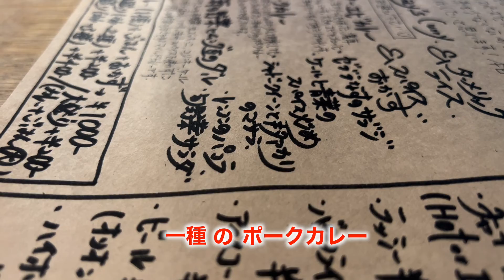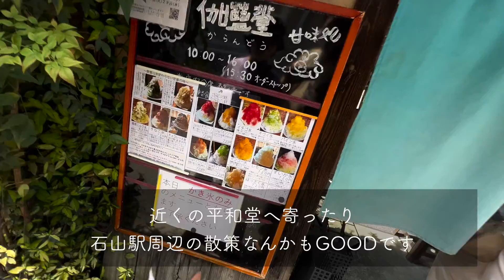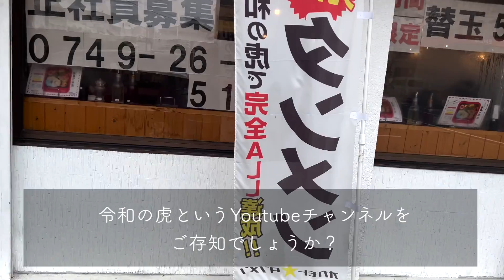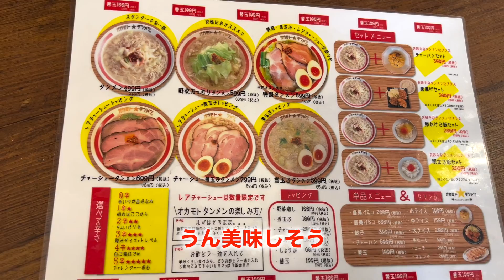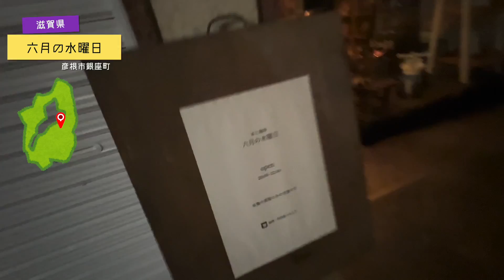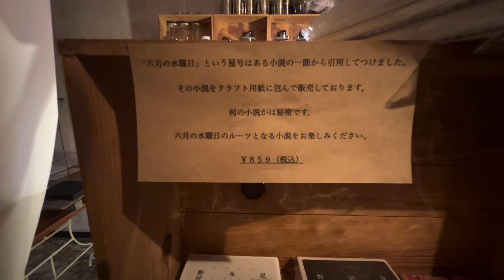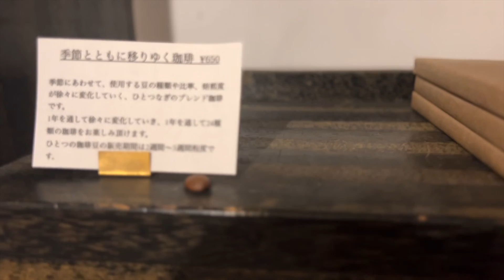【滋賀グルメ】上級者向け！？滋賀グルメ紹介します！【日本一周夫婦】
今回は、滋賀県民が知らないかもしれない、知ってるかもしれない滋賀県グルメを６店舗紹介します。
各店舗の情報は以下の通りです。

●旅と六ペンスおすすめの動画はこちら●

☆【無職】車中泊日本一周夫婦の山口県角島編｜角島プリン｜わかめソフト｜【vlog】

☆【オモウマい店】山口県のとある場所にある、最高の海鮮料理屋を紹介したい件【推薦したい】

私たちは軽キャンピングカーで日本一周をしている夫婦です。
日本各地の観光地や穴場スポット、キャンピングカーについての情報などVlog形式で発信していくチャンネルです。くだらない会話と脱力した旅を楽しんでいただければと思います。応援のほどよろしくお願いいたします。

隔日18時にアップロード予定ですが、スケジュールにより前後する可能性もあります。

●お仕事や取材について
InstagramのDMよりお願いいたします。
様々なことを経験していきたいので有償・無償にかかわらずご依頼お待ちしています。草むしって・雪かきして・買い物付き合ってなどそんなレベルのことでも構いません。全てにお返事させていただきます。

●SNS(リアルタイム配信中)
旅と六ペンスのInstagramはこちら

Special thanks
→secret base58